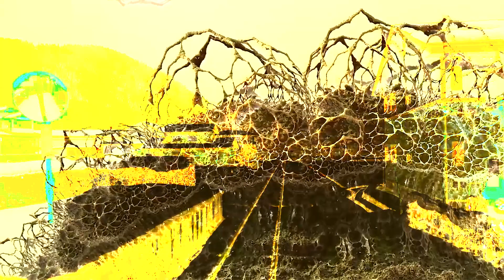Little Saint - On A Line II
About The Song ‘On A Line II'

There are 10 versions of the song accompanied by 10 videos that are each 10 minutes and 10 seconds long.

The song was written, composed, performed, mixed and mastered by Little Saint (Sonny Panayiotou) and is released on Halogram Records.

'On A Line'  was composed using Generative Art approaches involving chance and controlled randomness. Some similar techniques can be heard in system based music compositions prominent in the work of Composers like Terry Riley, Steve Reich, John Cage and Brian Eno. Musically 'On A Line' is about  taking these principles and ideas one step further into the future.

The track 'On A Line' is where the complexity of random, generative, systems music based ideals and the simplicity of the beauty and pleasure of nostalgia in music meet being that every melodic element including the vocals are being triggered at random and the effect chains those elements are being sent through are all being triggered completely at random making for an unpredictable yet pleasing result each time the DAW project is played. The biggest challenge was to write music that was always changing and at the same time always fitting and flowing together seamlessly. Splattering polyrhythmic arpeggiations are like surges of electrical currents as the inevitability of the pulsing kick drum creates a sense of tension and anticipation every now and then being released by the blissful flute melodies also being chosen at random. The track itself took Little Saint 2 years to complete and the 10 versions of the track are to illustrate the way these elements move and still somehow fit together in a pleasurable manner. Saint wanted the track to both feel electronic and organic like a hybrid between Android and Computer. On A Line is a musical experiment that had a musically pleasing result and Artist Little Saint then edited together 10 videos to accompany the tracks.

Title:

The title of the track itself has a few meanings. A train line (as in a journey), A Tight Rope (danger) , Internet Connections (Privacy) and C0caine (Addiction) all spring to mind.

Subject Matter:

The lyrics of 'On A Line' are a warning of what is to come in a world where nature and tech are becoming more and more intertwined and indistinguishable. The track "On A Line" is an Orwellian take on a Dystopian Future which is subtly implied by lyrics such as "We are not machines" and "In a net of lies" the concern for the future is evident throughout the track. The song is about free will and mass control. Freedom of thought and slavery of the mind. The primitiveness of animals and the complexity of computers. A sonic palette of nostalgia and Futuristic methodologies rolled into a Hybrid which is what gives the track a unique style and makes it truly unique.